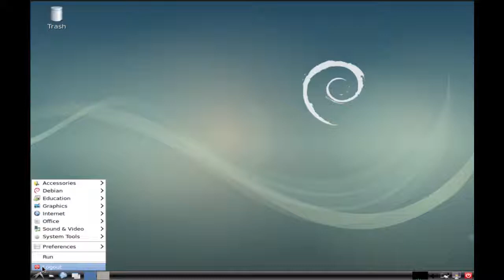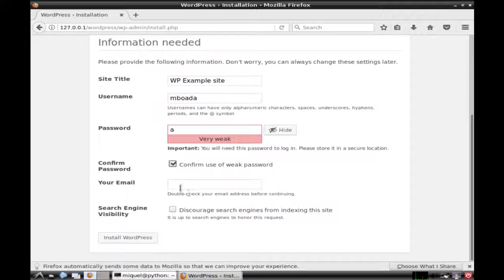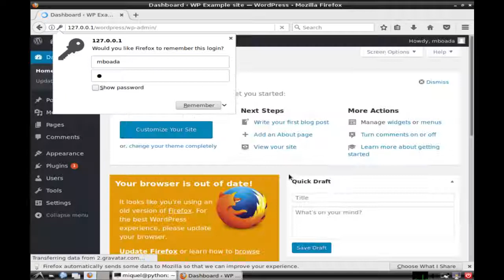How to install Wordpress in Linux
How install latests Wordpress using Linux Debian Stretch (9) Distribution.